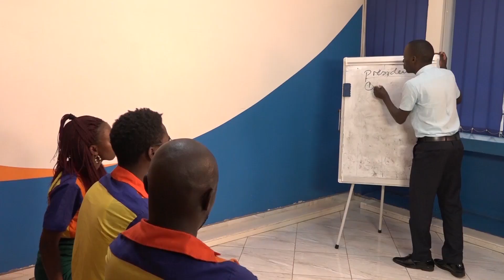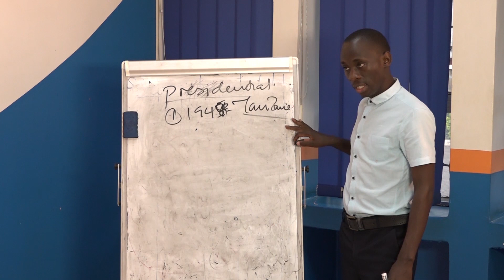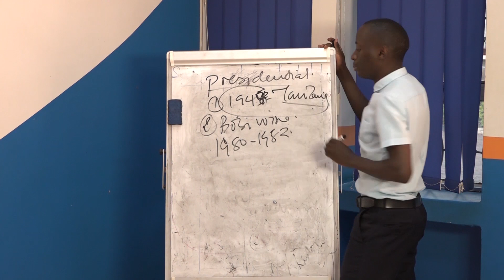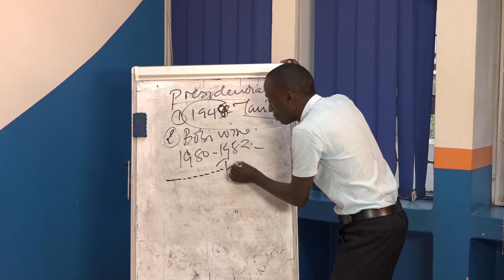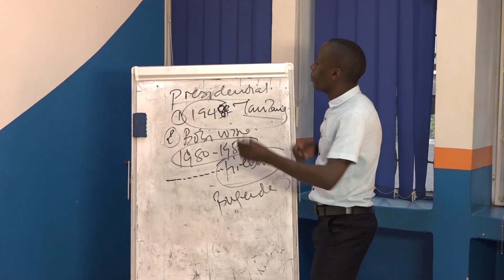MUSEVENI KAWEDDEMU! TALINA MPAPULA TAGENDA KWESIMBAWO BOBI WINE AYISEEWO UN OPPOSED!